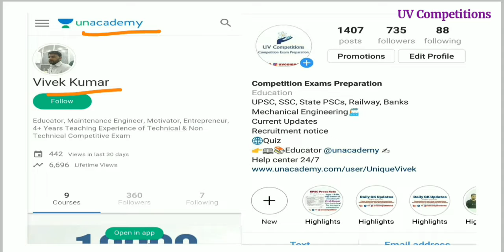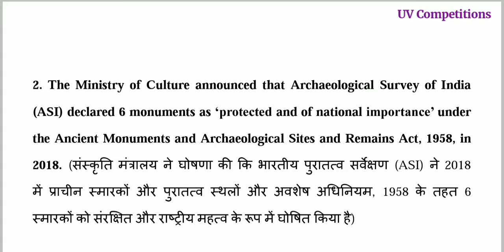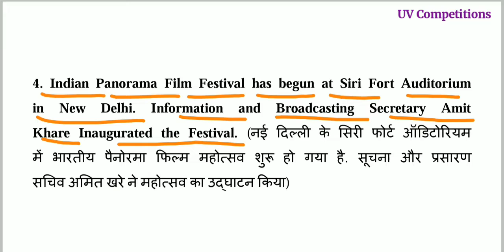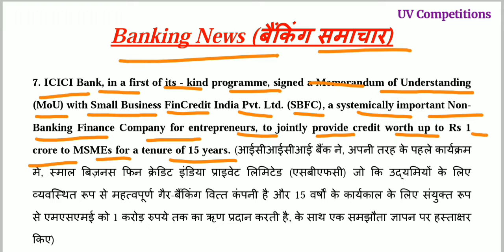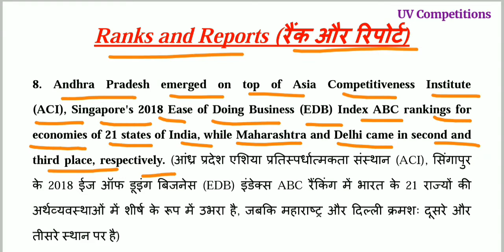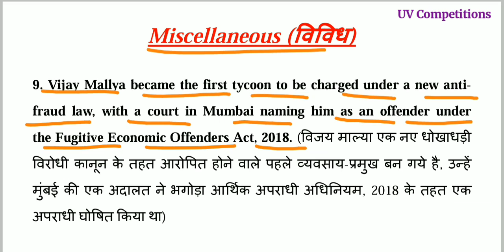06 January 2019 | Current Affairs GK updates | In Hindi & English for UPSC, SSC, Banks Exams